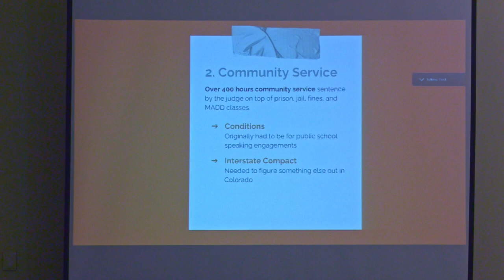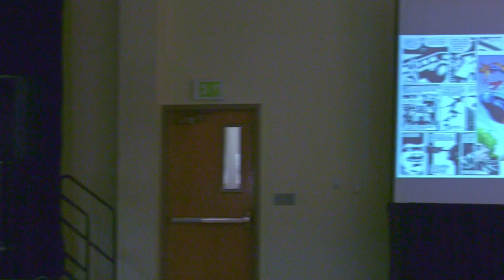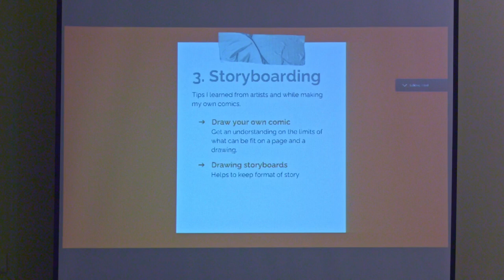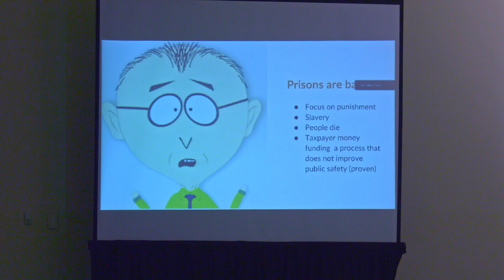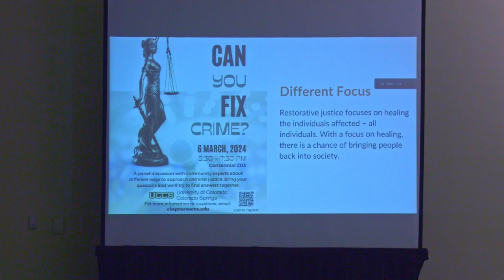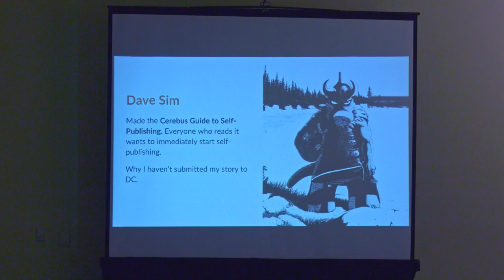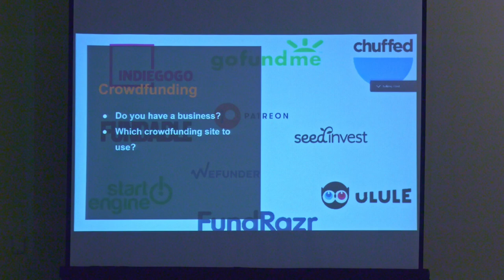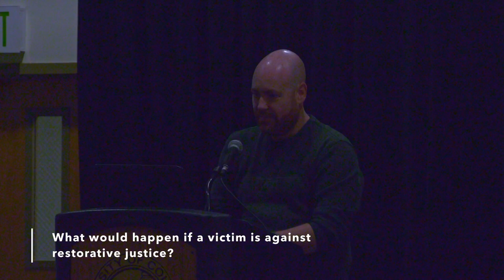Comics, Publishing, and Restorative Justice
Author and illustrator of A Better Path: Restorative Justice and the Possibility of Healing, Ryan Forbes, speaks about the story that inspired his graphic novel and the process of writing a restorative justice graphic novel. He explains why he chose to use the graphic novel as his medium, what his publishing process involved, and what the restorative justice process looked like for him personally. He also takes several questions from the audience about the restorative justice process.

00:00:00 - Introduction
00:00:16 - What is BLOOM?
00:01:35 - Thanks to attendees
00:02:20 - Questions?
00:03:28 - Who is Ryan Forbes?
00:05:28 - Community service and the birth of the restorative justice graphic novel
00:12:09 - Why tell stories through comics or graphic novels?
00:24:18 - The Storyboarding Process
00:28:25 - Prisons are bad
00:30:21 - The challenges in the restorative justice writing process
00:32:25 - Why write about restorative justice?
00:35:55 - Why art and restorative justice?
00:38:02 - Healing and Storytelling
00:39:22 - Publishing in print and online
00:48:34 - Conventions
00:52:25 - Crowdfunding
00:54:20 - Audience questions
00:54:47 - Why comics as a medium?
00:56:48 - Were there any other terms or phrases I had to adjust due to the restorative justice process?
00:58:50 - How have you been able to be reflective and adapt the story through the restorative process?
01:01:59 - What's involved in restorative justice aside from art?
01:05:58 - Do you believe that restorative justice can be used on anyone, even the most heinous crimes?
01:08:38 - How do you proceed if someone does not take responsibility, or keeps hurting the community, in the restorative justice process?
01:10:39 - Is there room in the model of restorative justice for the communtiy to decide that you do not want this person in the community?
01:13:58 - What would happen if a victim is against restorative justice?
01:16:11 - What would be the solution for serial killers and other very serious offenders other than prison?
01:21:09 - Who did you work with on the graphic novel?
01:22:03 - Closing

Video produced by Ryan Forbes